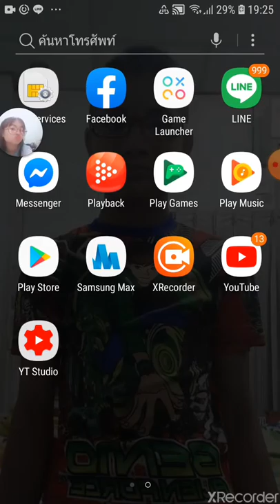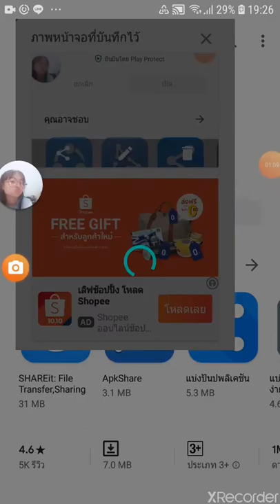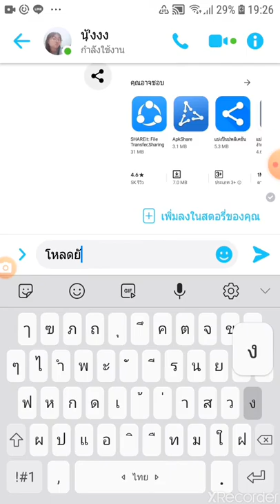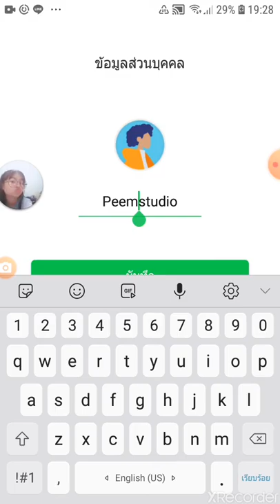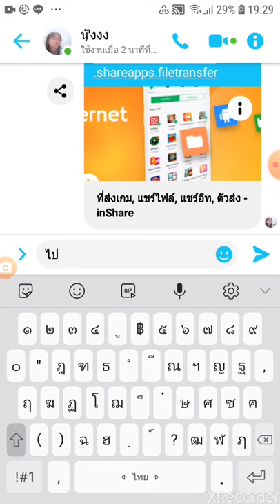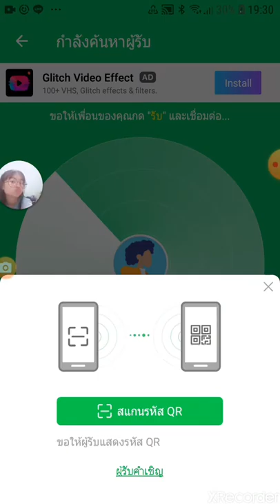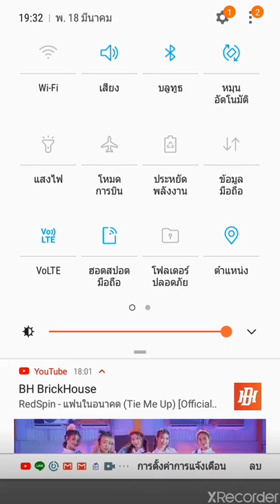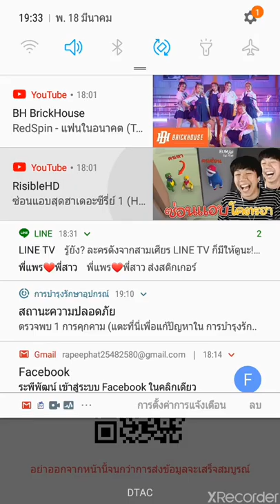19 มีนาคม ค.ศ. 2020